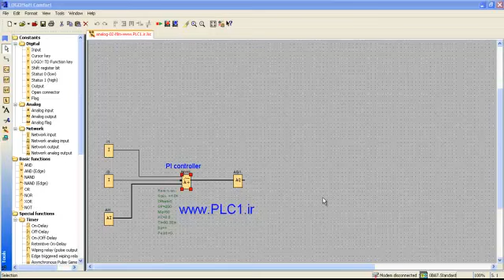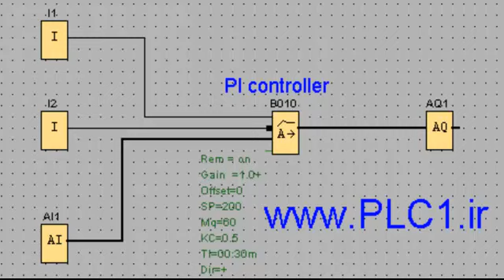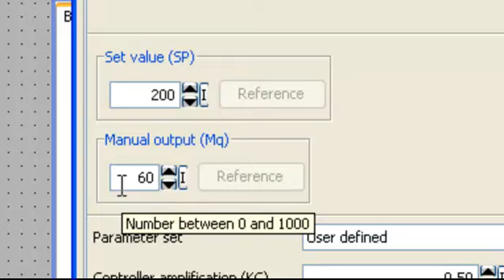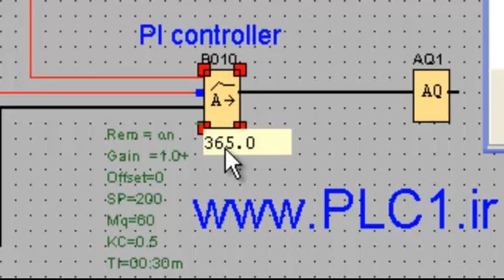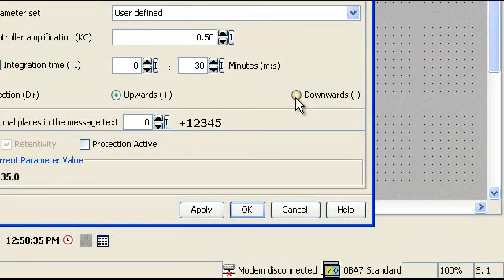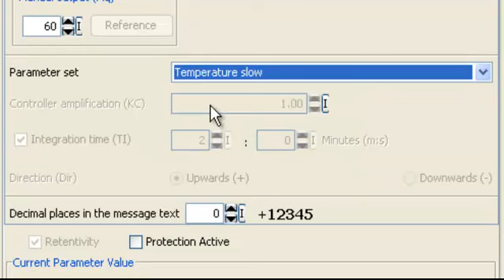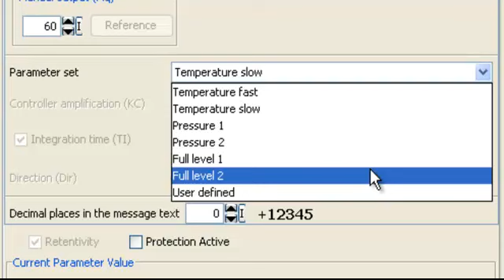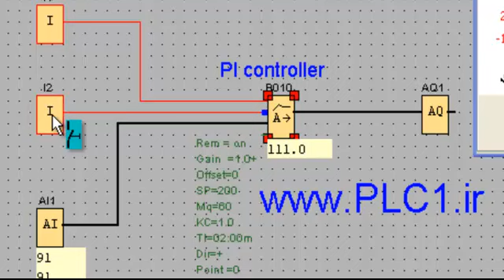LOGO 6 Siemens Education , 13 , PI controller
تابع PI controller ، از پرکاربرد ترین توابع در لوگو زیمنس است .
دقت داشته باشید PID نیست و فقط شامل ضرایب P و I می شود .
حالت دستی و اتوماتیک دارد .

در حالت اتوماتیک می توانیم مشخض کنیم جبران سازی در جهت مثبت انجام شود و یا منفی .
همچنین با چه الگویی کار کند ، دما ، فشار و یا الگویی که ما بهش میگیم .
آموزش پی ال سی رایگان در پی ال سی وان

آموزش کاربردی Logo 6 زیمنس
LOGO Soft Comfort 7
گردآورنده : علی اکبر محمد شفیع
جهت دانلود آخرین نسخه نرم افزار لوگو هشت زیمنس و لوگو هشت ایرانی نسخه 32 بیتی و 64 بیتی کلیک کنید
برای دانلود سورس این آموزش Source of this training به لینک زیر مراجعه کنید :

جهت انجام پروژه های صنعتی با لوگو هشت زیمنس یا لوگو هشت ایرانی با پی ال سی وان در ارتباط باشید
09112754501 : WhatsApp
اینستاگرام پی ال سی وان

جهت سفارش مجموعه های آموزشی دیگر در زمینه LOGO 8 Siemens کلیک کنید .
education/download/siemens-download/
کد تخفیف : PLC1

پی ال سی وان  مجری پروژه های اتوماسیون صنعتی
 پروژه های انجام شده پی ال سی وان در لینک زیر :

اگر تازه میخواین PLC رو شروع کنید و وارد بازار کار اتوماسیون صنعتی شوید و از این راه کسب درآمد کنید با ما در ارتباط باشید